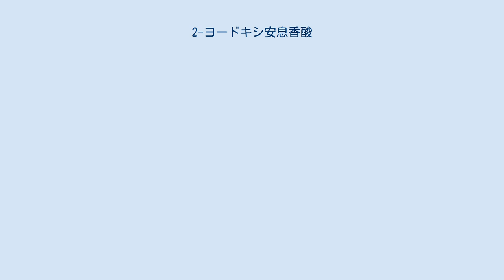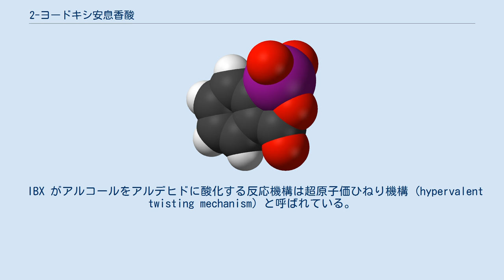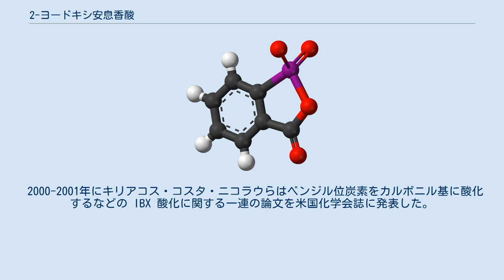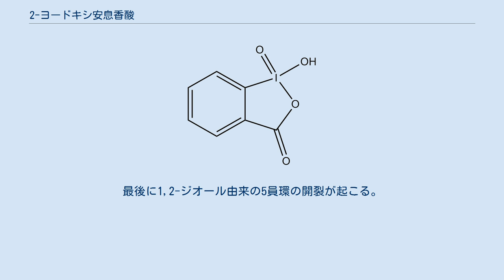2-ヨードキシ安息香酸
2-ヨードキシ安息香酸（2-ヨードキシあんそくこうさん、英: 2-iodoxybenzoic acid）は、有機合成化学で使われる酸化剤である。
IBX または IBX acid の略称で呼ばれる。
この超原子価ヨウ素化合物は、温和な条件下ではたらく酸化剤であり、特にアルコールを酸化してアルデヒドに変える目的に適している。
 2-ヨードキシ安息香酸は、2-ヨード安息香酸を希硫酸中で臭素酸カリウムによって酸化して得られる。
1999年に Frigerio によって、臭素酸カリウムの代わりに市販のオキソンを使う合成法が報告された。
2-ヨードキシ安息香酸の唯一の欠点は普通に使われる有機溶媒に溶けにくいことである。
DMSO に溶解するため、これを反応溶媒として使用するのが一般的である。
市販されている 2-ヨードキシ安息香酸は安息香酸やイソフタル酸のようなカルボン酸が安定剤として添加されている。
 IBX がアルコールをアルデヒドに酸化する反応機構は超原子価ひねり機構 (hypervalent twisting mechanism) と呼ばれている。
この反応機構は IBX のヒドロキシ基のアルコールとの置換、原子価のひねりによる結合位置の交換、アルデヒドの脱離の三段階からなる。
三段階目のアルデヒドの脱離はアルコールの炭素上の水素が IBX の二重結合上の酸素へ移動するのと協奏的に進行する。
一段階目が終了した時点では二重結合上の酸素はアルコールとは異なる方向を向いているので、この水素移動反応を起こすことができない。
二段階目の原子価のひねりによって、二重結合上の酸素はアルコールからの水素移動反応の5員環遷移状態を形成するのに適した場所に位置する。
またこの段階が律速段階であることが計算機化学によって示されている。
この反応機構からは、なぜ立体的にかさ高いアルコールの方が IBX によってより速く酸化されるのか、ということも説明できる。
原子価のひねりの段階は IBX 上のヨウ素のオルト位の水素とアルコール上の水素の間の立体反発によって加速される。
立体的にかさ高いアルコールではより大きな立体反発が生じるため、酸化がより加速されることになる。
同じ計算機化学によれば、オルト位の水素をメチル基に置換したIBX誘導体では原子価のねじれが非常に容易に起こり、脱離反応の段階が律速段階として優勢になり、反応速度が100倍加速することが予想されている。
 IBX はラクトン型とカルボン酸型の2つの互変異性体として存在するため酸性を示す。
その pKa は水中で2.4、DMSO 中で6.65と決定されている。
この酸性により酸化の際に異性化を引き起こすことがある。
 IBX はシリカゲルやポリスチレンに担持しても利用できる。
デス・マーチン・ペルヨージナン (DMP) は IBX から合成可能であり、多くの有機溶媒に溶解するため IBX の代わりによく用いられる。
IBX による酸化はエイコサノイドの全合成に使用された。
 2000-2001年にキリアコス・コスタ・ニコラウらはベンジル位炭素をカルボニル基に酸化するなどの IBX 酸化に関する一連の論文を米国化学会誌に発表した。
 IBX を DMSO とともに使用することで、1,2-ジオールをケトンに酸化的開裂させることができる。
 このグリコール開裂の反応機構は、まず IBX に DMSO が付加した付加体が生成し、続いてDMSOが脱離基となって代わりに1,2-ジオールがヨウ素に結合する。
続いてヨウ素上のOHが1,2-ジオールの遊離のアルコールの水素とともに水として脱離し、スピロ型二環性の中間体が生じる。
最後に1,2-ジオール由来の5員環の開裂が起こる。
この開裂反応は、ヒドロキシ基のある炭素上に水素がある場合にはアシロインへの酸化と競合する。
トリフルオロ酢酸によって反応が促進されることが判明している。